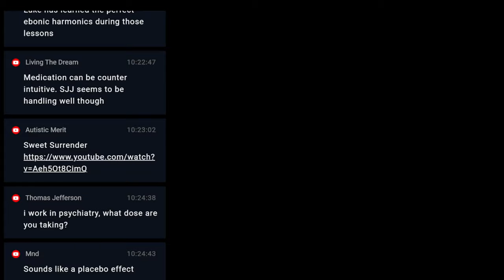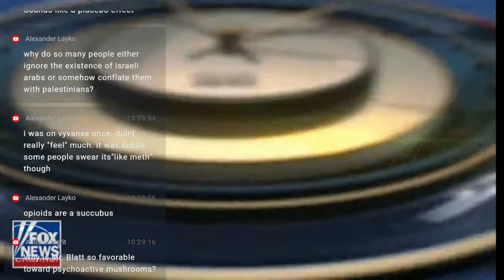Talking About ADHD With Elliott Blatt (11-26-23)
01:00 Elliott Blatt calls in about medication, nicotine gum
20:00 Elliott on psychoactive mushrooms